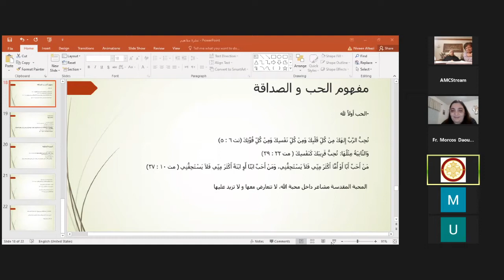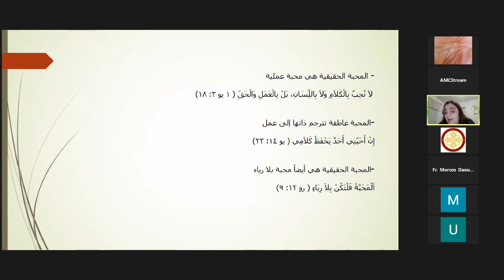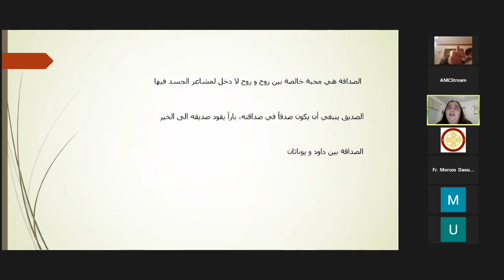2021-01-01 - كتاب عشرة مفاهيم - جزء 6 نيفين